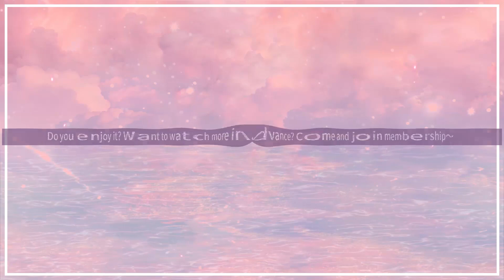【斗罗大陆 Soul Land】EP206 Clip 帝国合力共同抗敌，为唐三继续完成考核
00:00 Download "WeTV/Tencent Video (for The US)" APP Watch More Episodes
01:00 Join Membership Watch Full in Advance